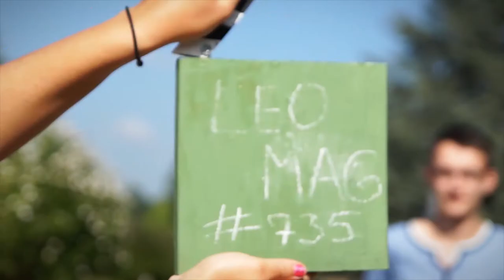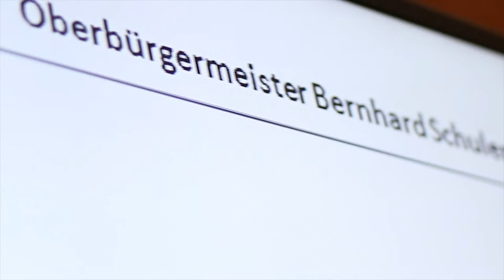Goodbye Schuler - Die Verabschiedung